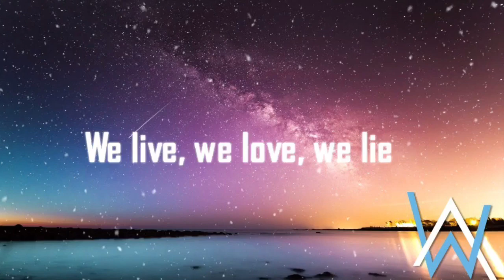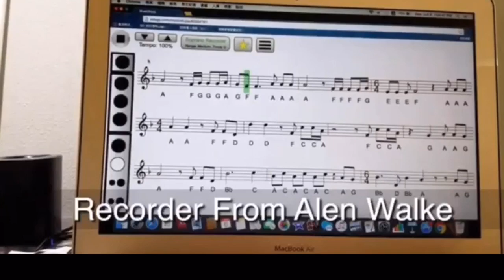Alan Walker Biography & Lifestyle || Explore The World With Annie